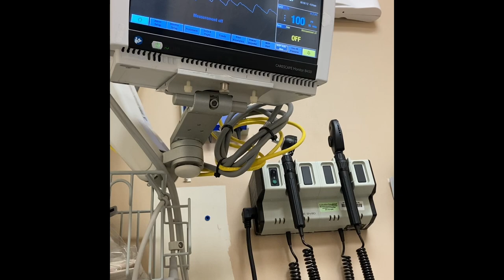Evangelist Jackie Williams Covid 19 recovery Testimony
Evangelist Jackie Williams in March 2021 became suddenly Ill. She has suffered with Sickle Cell Anemia all her life but this hospitalization was different.After 19 days in 2 different hospitals  in Atlanta she suffered 3 strokes, and had to have an emergency Red blood cell exchange. Today she is fully recovered and she gives all glory to God and thanks the prayer warriors who prayer for her.